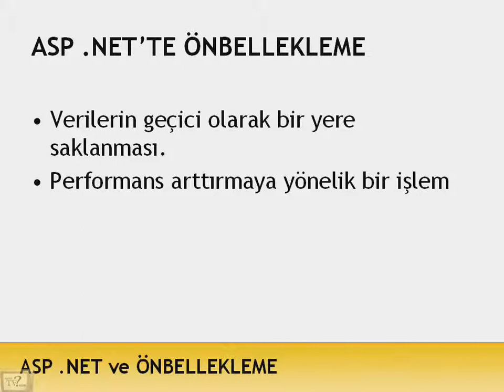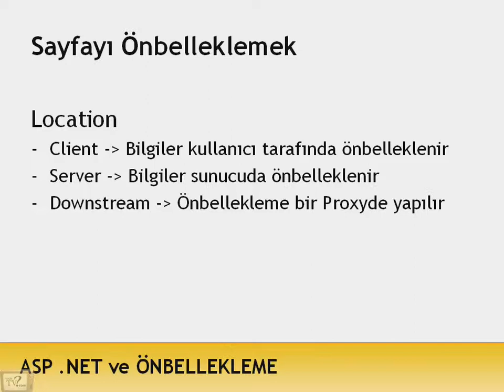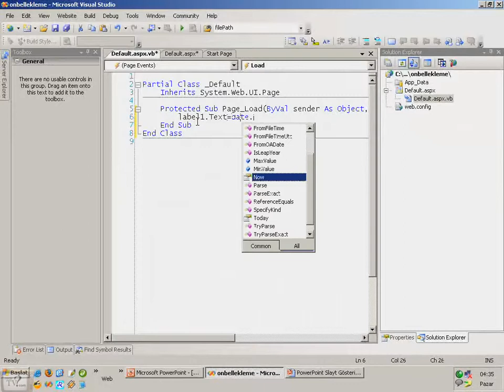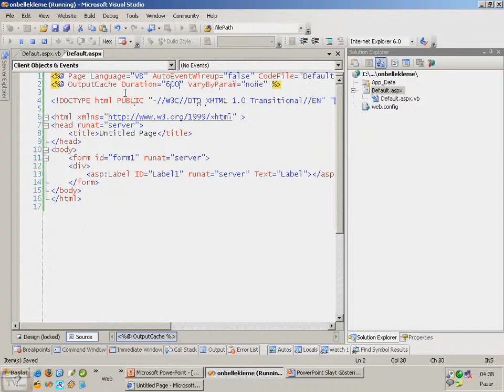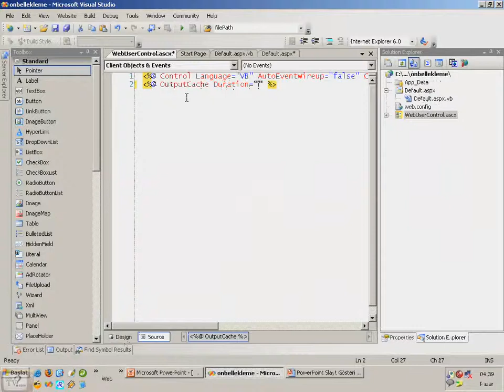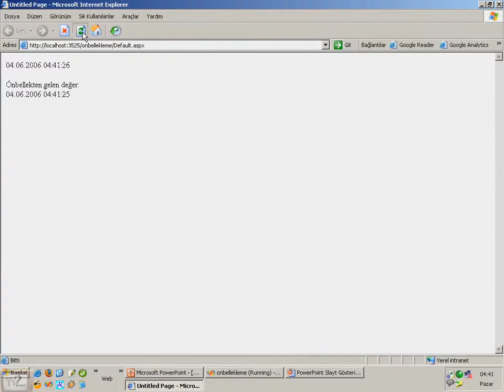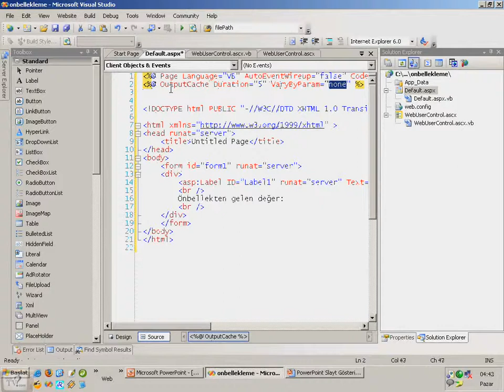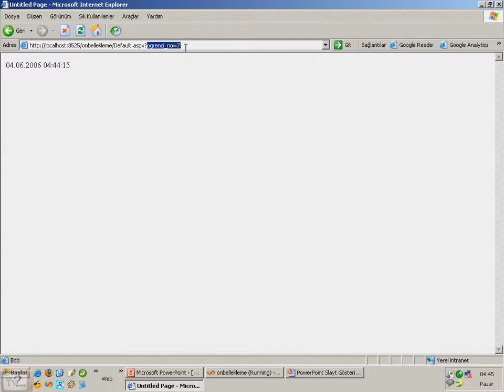Asp.net ve Önbellekleme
Bu görsel anlatimimizda, ASP .NET ile sayfa önbellekleme konusuna deginecegiz. Bir sayfanin tamamini ya da bir kismini nasil önbellekleyebilecegimizi görecegiz.